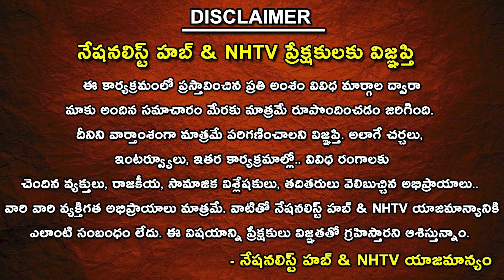Navadurga Yagam at Sri Venkateswara Swamy Temple in Sameerpet | NHTV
Our Company account details :
Name : DHARMAGNYA BROADCASTING PVT LTD
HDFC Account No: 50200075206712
IFSC Code: HDFC0008045